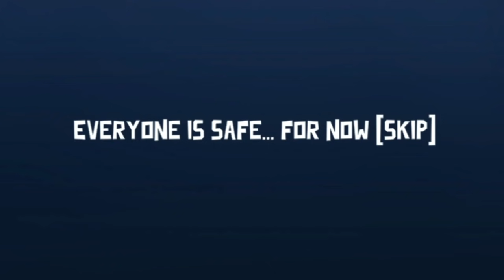DOING THE DUCKS DIRTY WORK | Goose Goose Duck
I'm an absolute machineeee! If only I could get that win as Falcon ey

(SPECIAL THANKS)
Artwork by | Ikiroutah
Editing by | CuTeeGaming